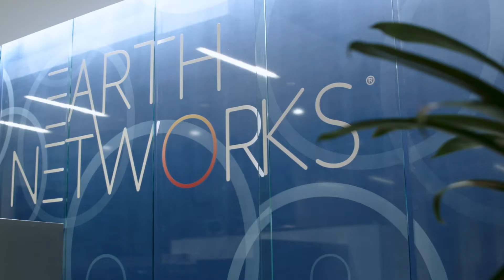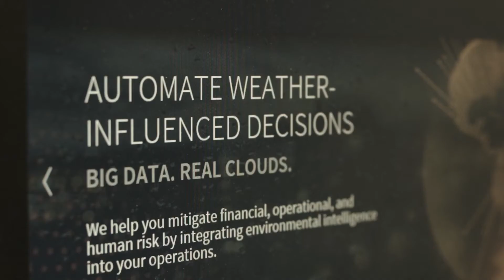Earth Networks: How to Plan & Prepare for Every Weather Scenario With Data & Alerts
We automate decisions to help global organizations mitigate financial, operational, and human risk by integrating environmental intelligence into their operations.